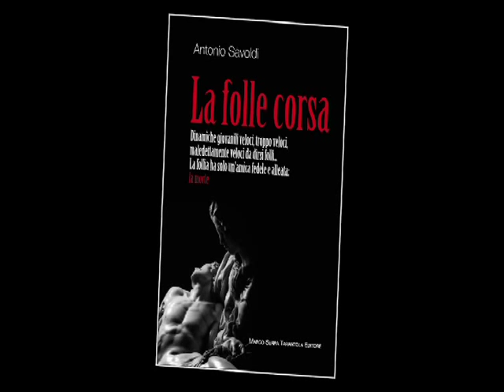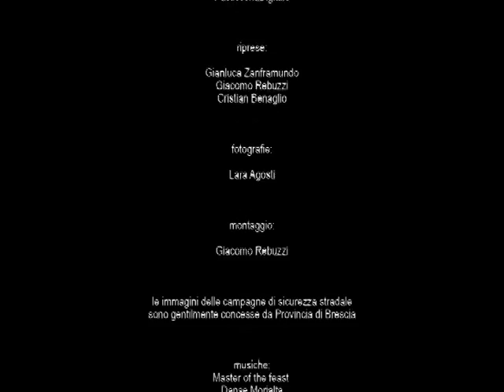Backstage completo del cortometraggio M603 La Folle Corsa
Due giovani ragazzi, una serata normalissima, un'uscita con gli amici.
Andrea va oltre il limite in tutto, e dopo essere salito sul suo "centauro" trascina anche Elena nello scontro con la realtà.
Da qui in poi quelle che scorrono sono le sensazioni ed emozioni di un agente che deve diventare ambasciatore presso i genitori di una tremenda notizia, la peggiore.